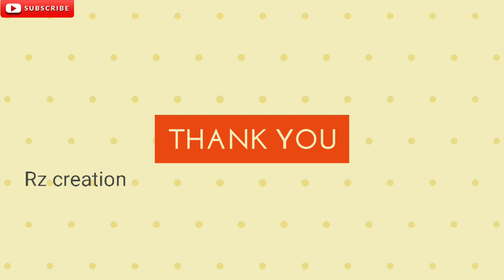DIY christmas tree making ideas | paper craft | greeting for Christmas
christmas greeting card | handmade christmas card easy |christmas greeting card making ideas

required material :-

1 - Papers
2 - scissor
3 - pencil
4 - icecream stick or popsicle
5 - black marker
6 - fevical

christmas greeting card making ideas
christmas greeting card drawing
handmade christmas card easy
 how to make christmas greeting card easy
diy christmas greeting card
handmade christmas greeting card
christmas card making
christmas card
christmas card ideas
christmas card tutorial
merry christmas 2020
diy christmas tree greeting card
easy and beautiful christmas card
diy christmas card
christmas card making ideas
Easy Christmas card making
How to make Christmas Card
3d christmas pop up card
how to make a 3d pop up
xmas cards
christmas pop up book
Christmas Greeting Card
handmade christmas greeting cards
christmas card
christmas greeting card ideas
new year greeting card
 crafts
hack
life hacks
ideas
DIYs
creative
handmade
Paper
 with paper
out of paper
paper crafts
paper hacks
ideas with paper
DIY paper
paper roses
 art
decorate
colorful crafts
room decor projects
trick
decor ideas
 tips
how to decorate
 card
greeting card
Christmas gifts
Christmas card
xmas
christmas card making
santa card
christmaa tree
Christmas tree diy

5 min craft ideas for home
5 minute craft
diy 5 minute crafts
paper craft
5 minute crafts with paper
art and craft for home decoration
5 minute craft ideas
5 min craft with paper
5 minutes paper craft
diy crafts
diy projects
5 minute craft decor ideas
5 minute crafts
diy paper
5 minutes craft of paper
5 minute crafts paper
5 minute crafts in paper
5 minute crafts home decor
room decorating ideas
DIY
DIY projects
Handcraft
craft ideas
DIY
DIY Craft
 Crafts
 Room Decor
diy
 do it yourself
 useful things
lifehacks
 tricks and tips
 diy projects
 diy activities
 handcraft
tutorial gift box
gift wrapping ideas
gift ideas
how to make gift
paper crafting
cardmaking
gift
 gifts
cute
craft ideas
best out of waste
paper crafts
 paper craft
paper crafts for school
easy origami
 how to paper craft howto tutorial children  handcraft tips 5-minute crafts family useful things easy life hacks crafts diy 5-minute crafts tricks do it yourself diy projects kids paper tricks diy activities simple life hacks family lifehacks

Jingle bells